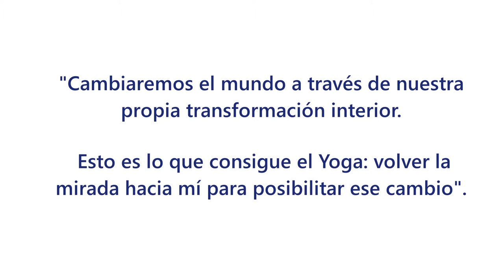Mindalia entrevista a Nuria Montero: YOGA, VOZ Y REIKI, vías para el despertar.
Yo soy NURIA MONTERO MARCOS: Infórmate de mis CLASES de YOGA presenciales y online, TRATAMIENTOS PERSONALIZADOS de Reiki y Voz sanadora, SANACIÓN del Niño interior y otros talleres.